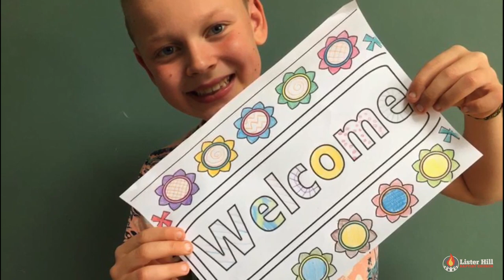Lister Hill LIGHT Service 19th July 2020